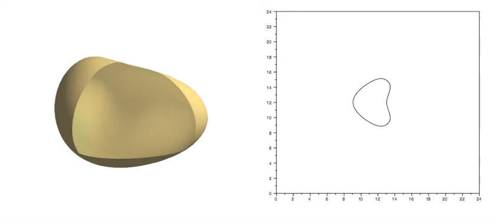Tumor growth simulation (CSElab ETHZ)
Koumoutsakos P., Bayati B., Milde F., Tauriello G., Particle Simulations of Morphogenesis, Math. Mod. Meth. Appl. S., 21, pp. 955-1006, 2011